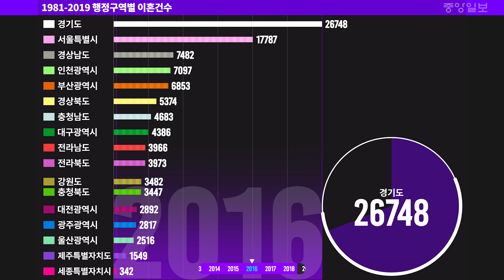그래프로 정리한 전국 도시별 이혼건수 변화 1981년~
통계청 자료를 통해 지난 1981년부터 2019년까지 행정구역별 이혼건수를 수치로 시각화했다. 올해 유행어 중 하나가 '코로나 이혼(Covidivorce)' 이다. 이는 신종 코로나바이러스 감염증(코로나19)과 이혼을 합친 신조어다. 코로나19 이후 미국·유럽에서 이혼이 늘고 있는 현상을 일컫는다.

감염병 대확산으로 어쩔 수 없이 집에서 함께 보내는 시간이 늘어난 부부들이 서로에게 실망하면서 관계가 악화해 결국 이혼하는 사례가 빈번해지면서다.